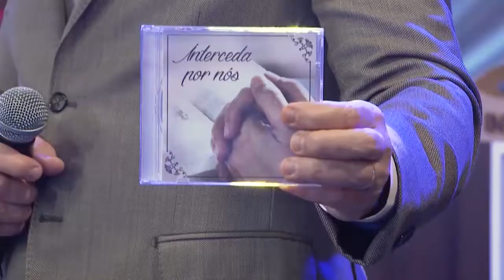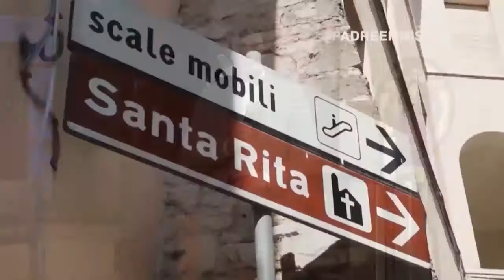REDEVIDA Evangeliza - 22/05/19 - Parte 2